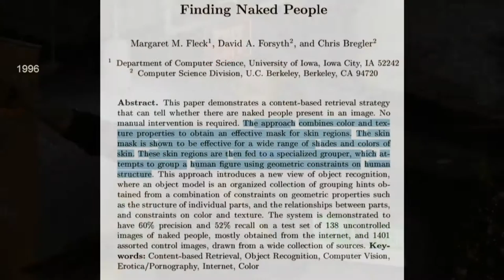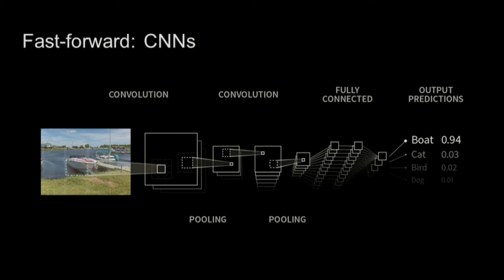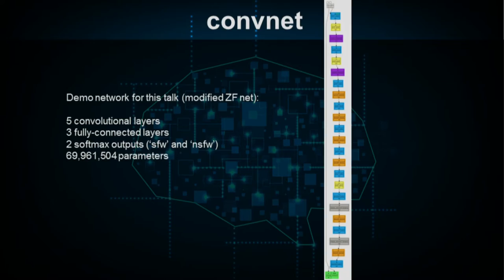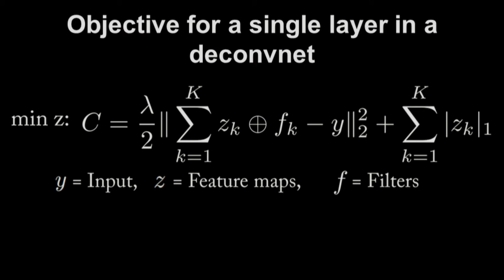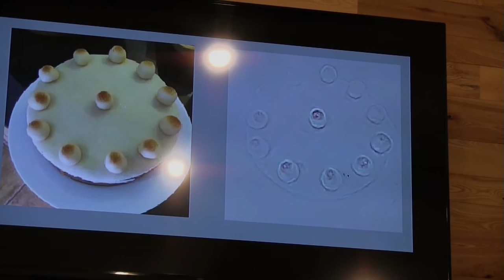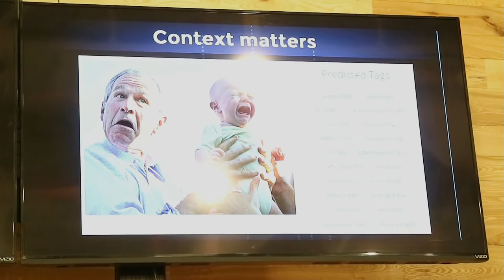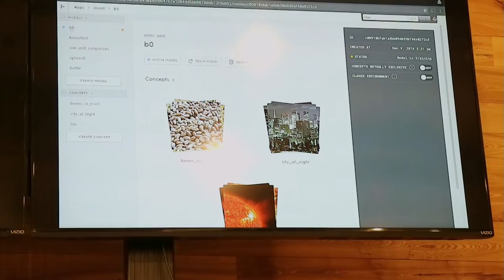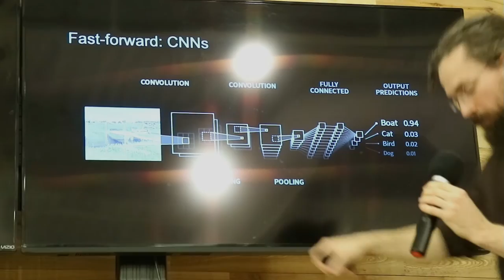NSFW Modeling with ConvNets - Ryan Compton of Clarifai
Automating the discovery of nude pictures has been a major problem in computer vision for over two decades now and, because of it’s rich history and straightforward goal, serves as a great example of how the field has evolved. We’ll use the problem of nudity detection to illustrate how training modern convolutional neural networks differs from research done in the past. In particular, we'll discuss the notion of the deconvolutional network and demonstrate how it can be used to visualize intermediate feature layers.

Ryan Compton is a data scientist at Clarifai. He was previously on the research staff at Howard Hughes Laboratories and holds a mathematics PhD from UCLA.

Recorded at Boston Machine Learning Meetup at Localytics 12/12/2016.